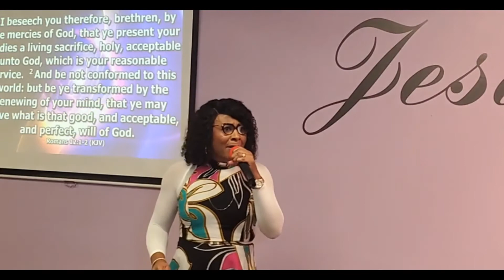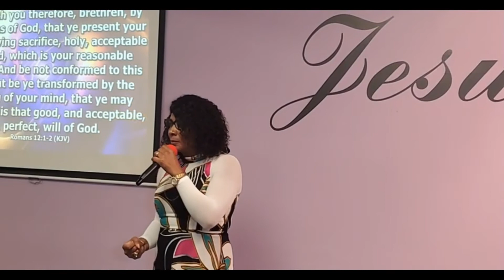Kingdom Warfare - Dr. Pamela Odom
Agape Christian Center Church is dedicated to "Putting God First and Causing Others to do the Same!"

Location: 233 South Adams St
Petersburg, Virginia 23806